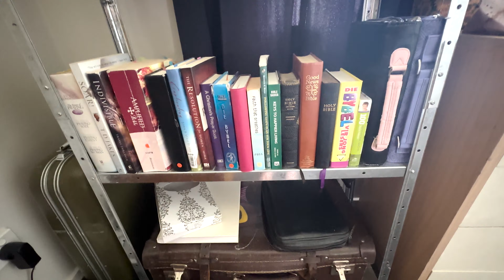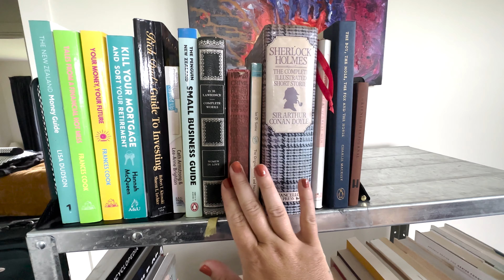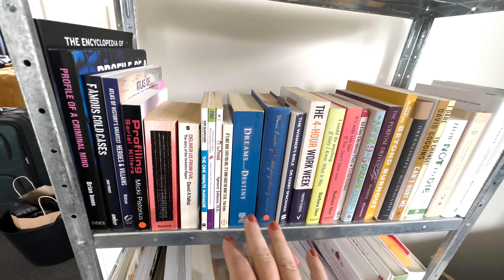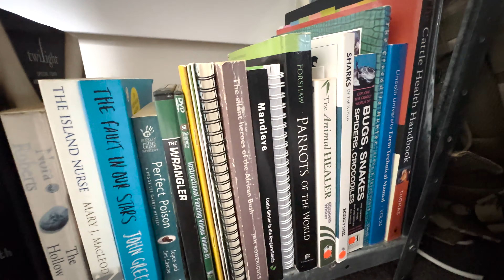Welcome to my Spiritual Room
Hi there, welcome to a very sacred space in my home.
Sorry about the light quality, will do better next time.